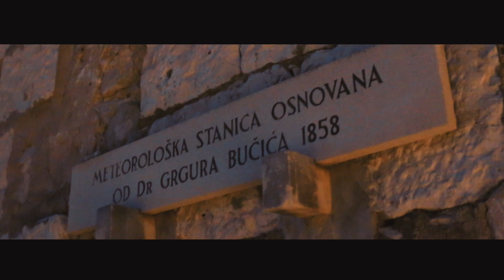Tramvaj zvan žudnja // 60. Hvarske ljetne priredbe